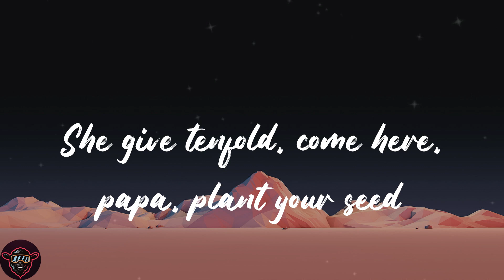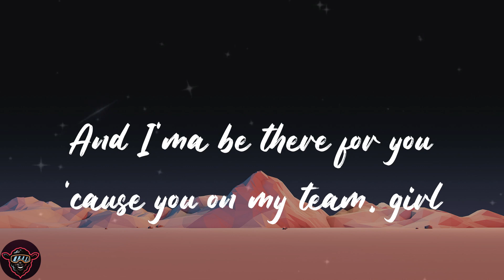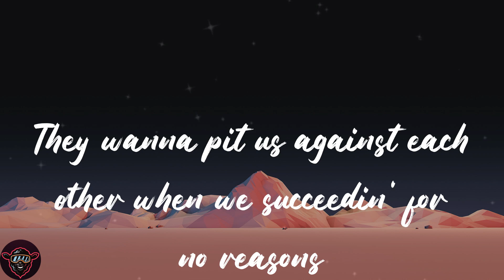Doja Cat - Woman (Lyrics)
🐑Lyrics:
Hey, woman
Hey, woman
Hey, woman